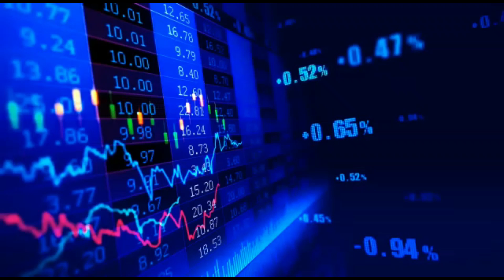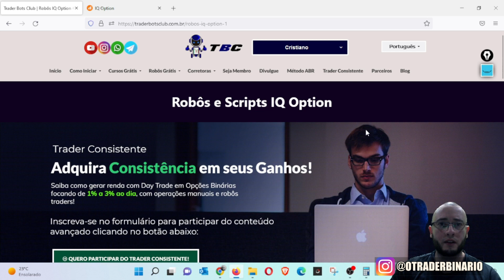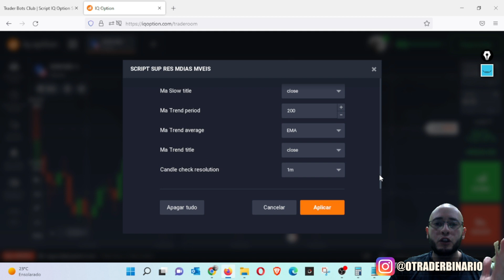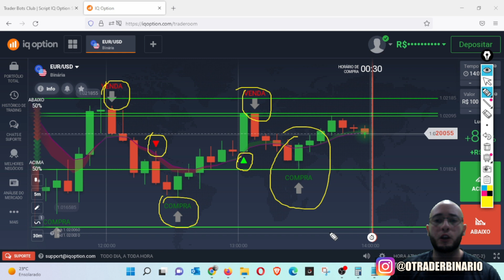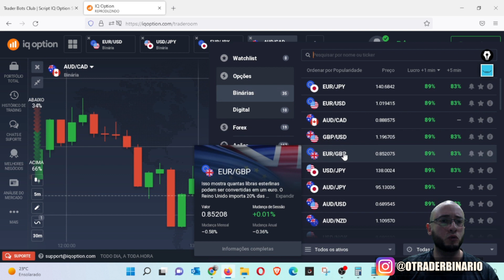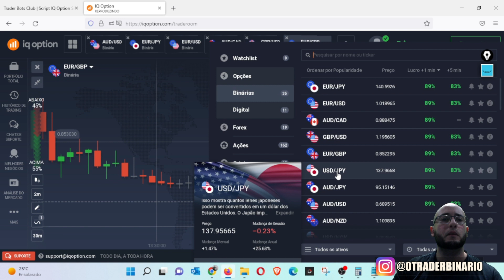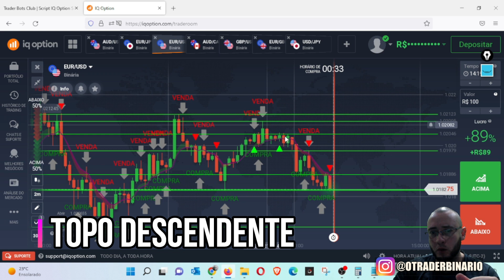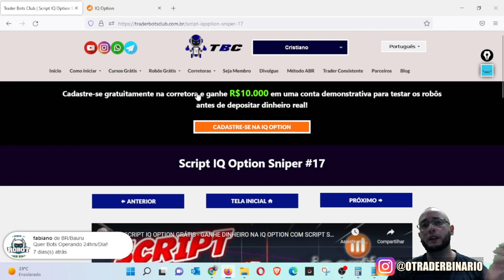✅ SCRIPT IQ OPTION GRÁTIS - SUPORTE E RESISTÊNCIA COM MÉDIAS MÓVEIS - TRADER BOTS CLUB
➡️ O que são Estratégias de Opções Binárias?

Há várias Estratégias de Opções Binárias que podem ser seguidas. Algumas mais técnicas que implica algum tempo para aprender a ler gráficos e a entender um ou outro indicador técnico, outras puramente fundamentais (ligadas ás notícias que saem sobre os mercados) e que não implicam compreender análise técnica.

Mesmo com soluções de fácil utilização que permitem um processo fácil para negociar, o comerciante está à mercê das mesmas forças de mercado que qualquer profissional de um banco de investimento. Para ter sucesso, o comerciante precisa usar ferramentas profissionais e conhecimentos especializados para conquistar o mercado.

➡️ Como funcionam as estratégias de Opções Binárias?

As opções binárias são uma ótima forma de obter altos rendimentos em pouco tempo. Os retornos na maioria dos brokers superam os 90%, o que é uma porcentagem bastante alta. Então está claro que é uma alternativa muito boa para se ter em conta.

A ideia é abordar as principais estratégias de uma forma simples de entender e com poucos indicadores, de forma a ser relativamente fácil para um iniciante poder entender e começar a praticar. Se depois de perceber como negociar, quiser avançar para situações mais técnicas e complicadas é consigo.

Existem diversas estratégias de opções binárias, cada uma com sua particularidade, cabe a você saber utilizá-las da melhor forma.